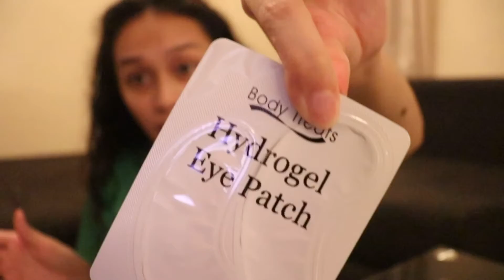(Kinda) Adulting: Clean and organize with me, Setting up my Bullet journal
Belated happy new year everyone! Starting the year right is always a must so come with me as i try to clean our house, organize my desk, and set up my bullet journal. I hope you all have a great year ahead hehe